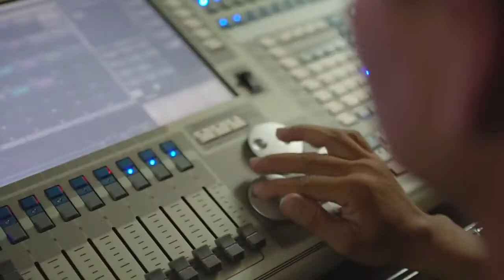Đạo diễn Hoàng Nhật Nam & Ekip tổ chức sản xuất Hoa hậu Việt Nam 2016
. Hoàng Nhật Nam và ekip tại chung khảo phía Nam Hoa Hậu Việt Nam 2016 - Đạo diễn Hoàng Nhật Nam.